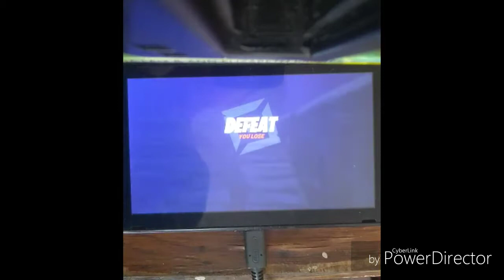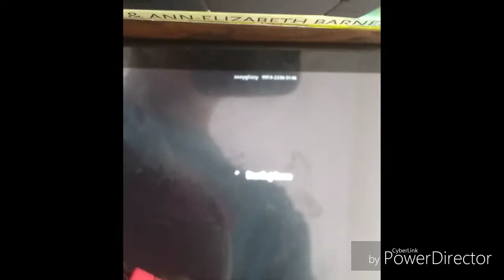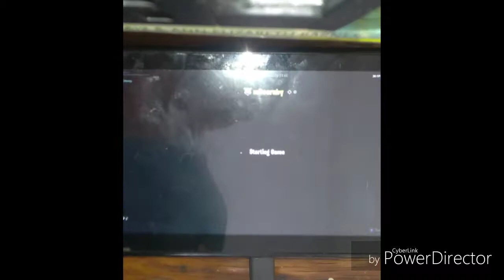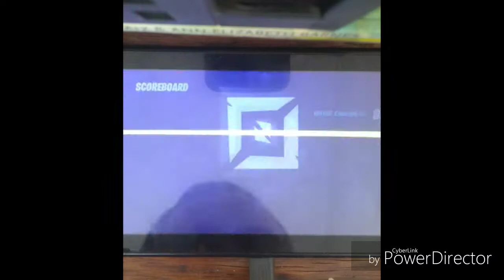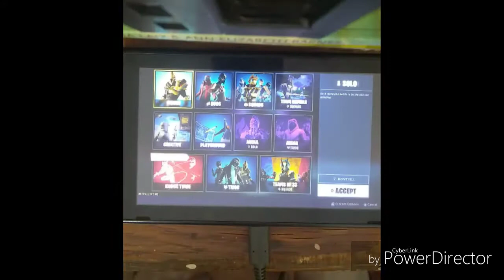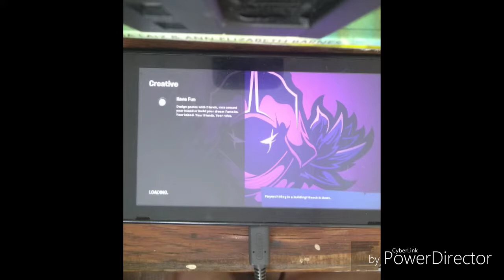New fortnite vid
Sry I didn't have a phone over the summer